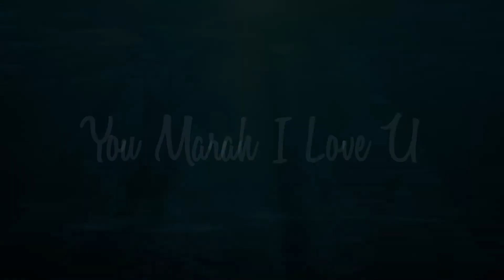Mira Filzah Tiada Masalah Kongsi Wajah Anak! Ini Komen Mira Filzah Tentang Anaknya!